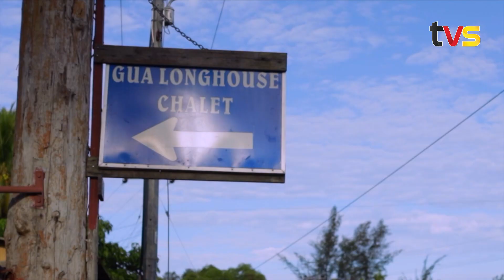Raja Nyaman | EP 2 | TVS Entertainment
Episod perpaduan - Peserta dibahagikan kepada 3 kumpulan. Setiap kumpulan dikehendaki menyediakan hidangan utama & pencuci mulut/minuman . Masa yang diberikan hanya 20 minit. Hanya satu kumpulan sahaja yang berjaya untuk memasuki pusingan rebutan imunitiSUBSCRIBE sekarang!